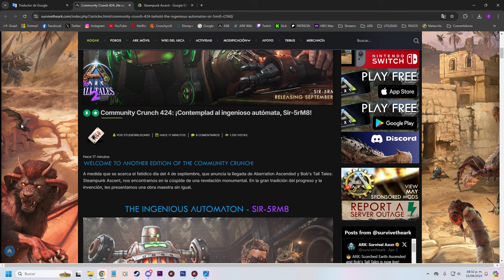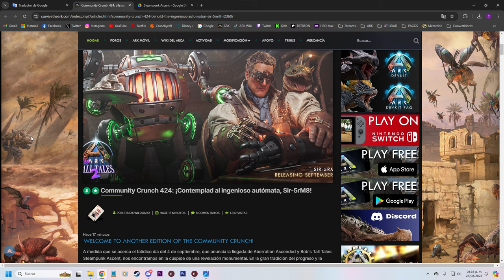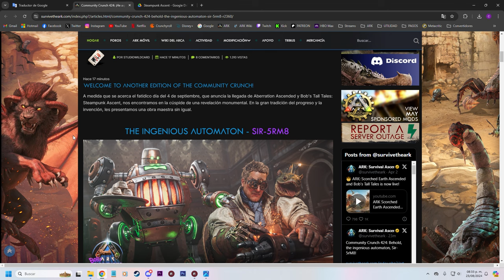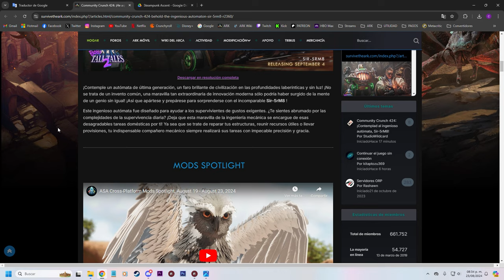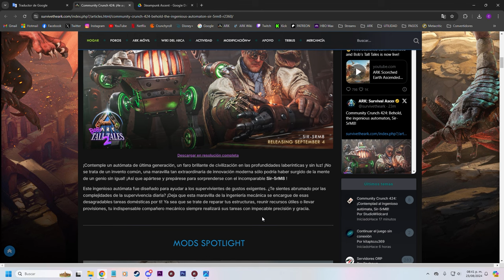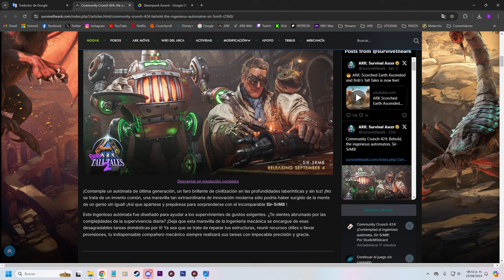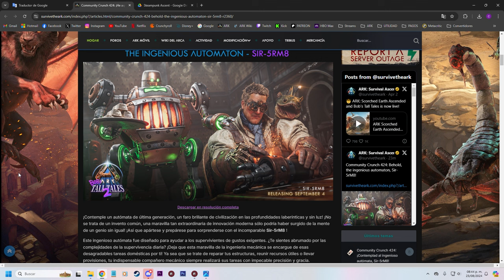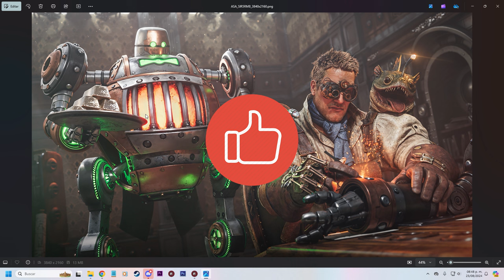NUEVO ROBOT AUTOMATA🔥 junto a Aberration || ¿Qué Hará por nosotros?